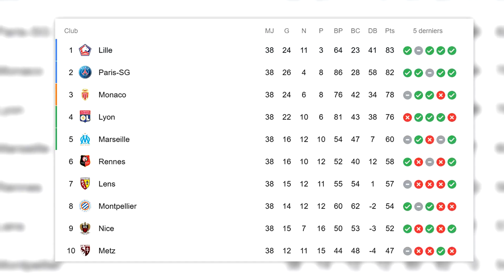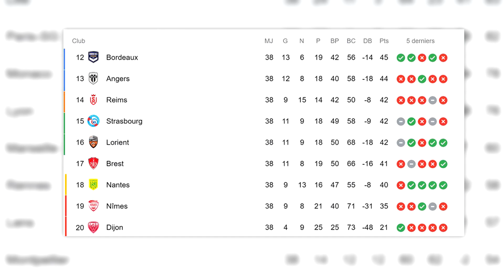LILLE CHAMPION (ANGERS 1-2 LOSC), LYON rate la LDC, L'OM horrible à METZ...